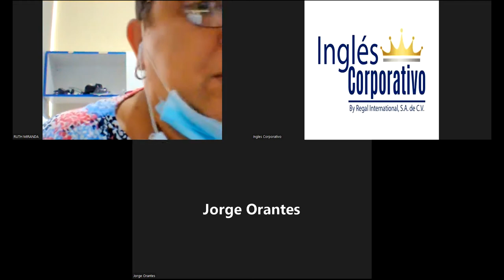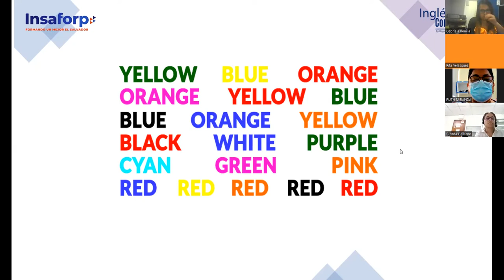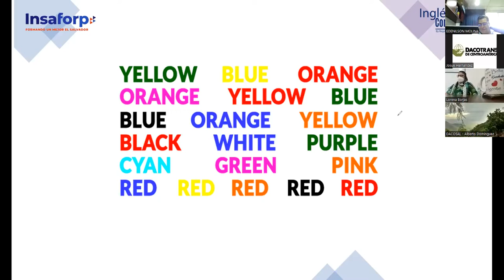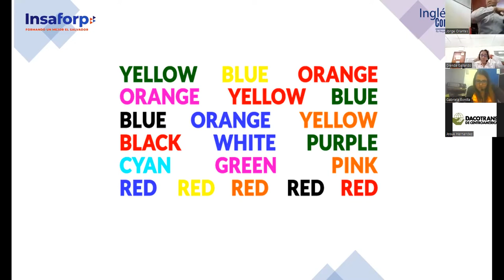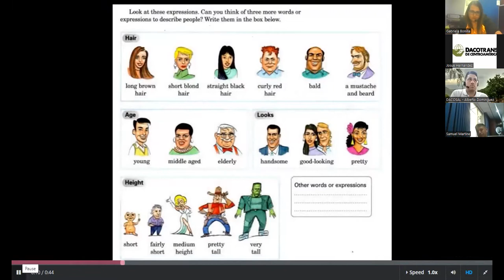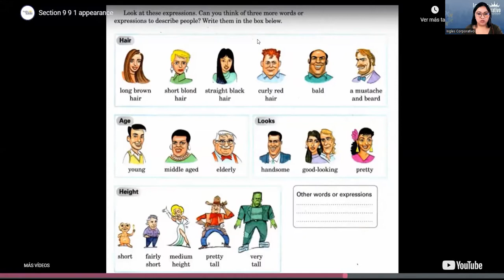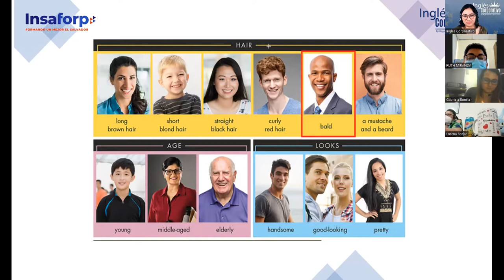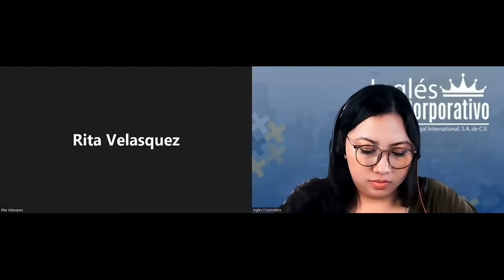Inglés Corporativo- 18-7-2022- Pre Intermedio 2- Appearance